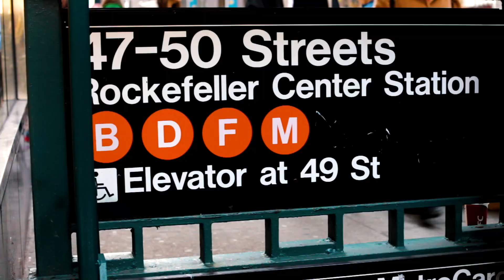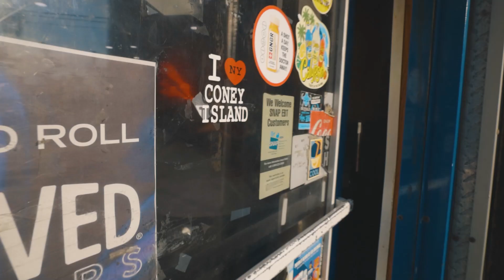Badlands Booker & George Shea - EQUALS ONE (Official Video)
EQUALS ONE - OFFICIAL MUSIC VIDEO
-Written by George Shea & Eric Booker